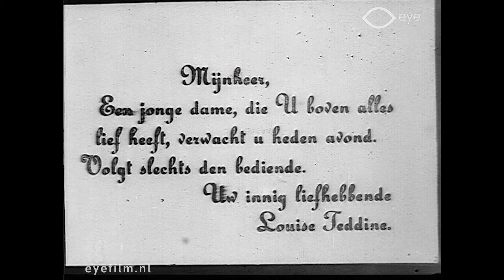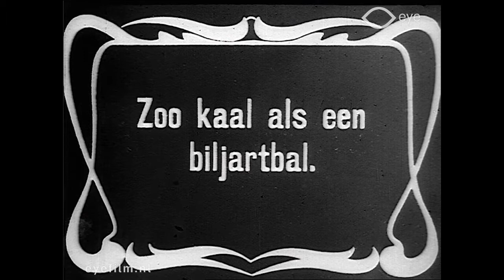Pik Nik veste la jupe-culotte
Director: Mario Morais | Production Country: Italy | Year: 1911 | Production Company: Aquila Films (Italy) | FLM52973 | Film from the collection of Eye (Amsterdam)

Teddy (Pik Nik) is visiting his married lover. Her husband comes home and Teddy quickly disguises himself as a mannequin. When he sneezes, the man discovers him and chases after him. Teddy manages to lose him and he decides to write a letter to the husband, luring him to his house. He then hypnotizes the husband and shaves his head.

Cast: Armando Fineschi, Armando Pilotti

Teddy (Pik Nik) is bij z'n getrouwde geliefde op bezoek. Opeens komt de echtgenoot thuis en Teddy verkleedt zich snel als paspop. Wanneer hij niest ontdekt de man hem en er ontstaat een achtervolging. Teddy weet zijn belagers van zich af te schudden. Hij schrijft een briefje naar de echtgenoot en lokt hem hiermee bij zich in huis. Vervolgens hypnotiseert hij de echtgenoot en knipt en scheert hem kaal.

This film belongs to the Jean Desmet Collection at Eye Filmmuseum.